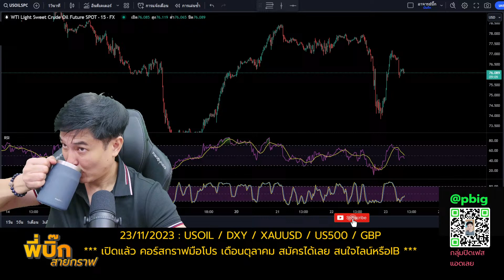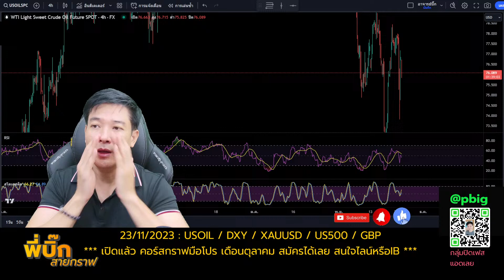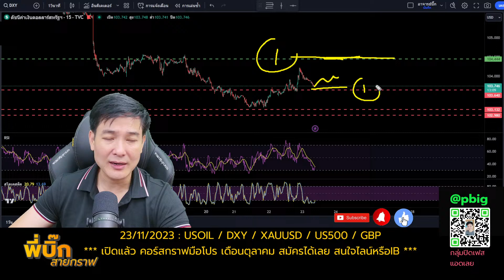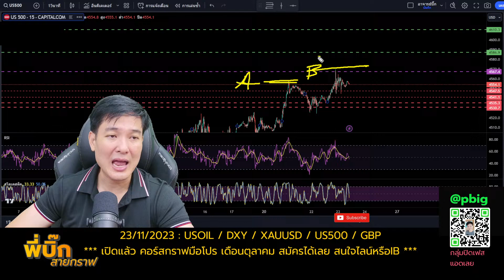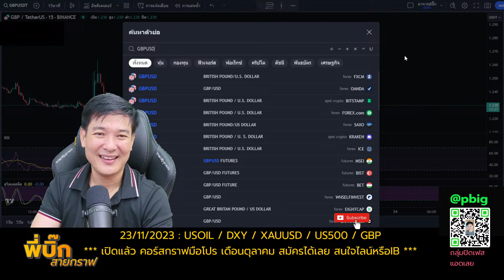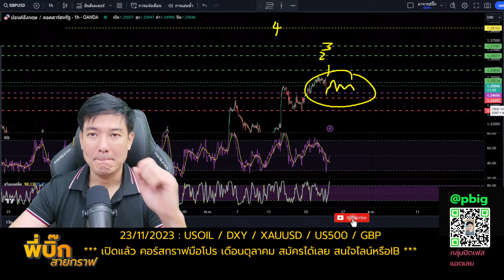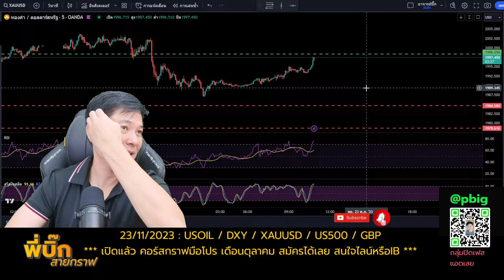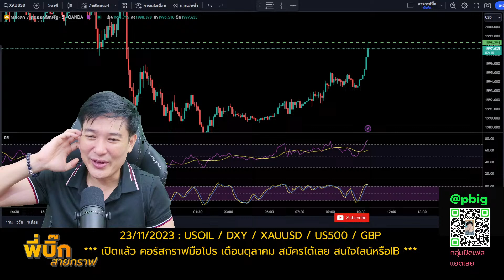โอกาสทอง 2000 ทิศทางราคาทองคำ 23-24/11/2023 dxy xauusd usoil us500 gbp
ทองคำภาพใหญ่สัปดาห์นี้มีการ rebound ขึ้นมาเรื่อยๆ มาลุ้นกันว่าทองคำยังมีโอกาสทดสอบ 2000 อีกครั้งหรือไม่
น้ำมัน วันที่ 26 นี้จะมีการประชุม OPEC+  คาดว่าจะมีการลดกำลังการผลิตน้ำมัน แต่กราฟและราคาจะวิ่งไปก่อนครบจบหรือยัง มาอัพเดทเป้ากันครับ

🌈ดีลพิเศษเทรดทองใต้โพสครับ (💯ผมใช้อยู่) ถูกมากๆประหยัดไปเยอะ